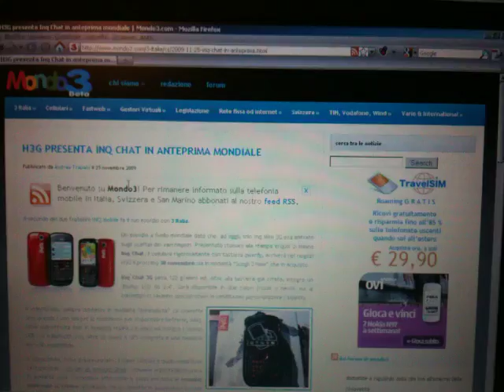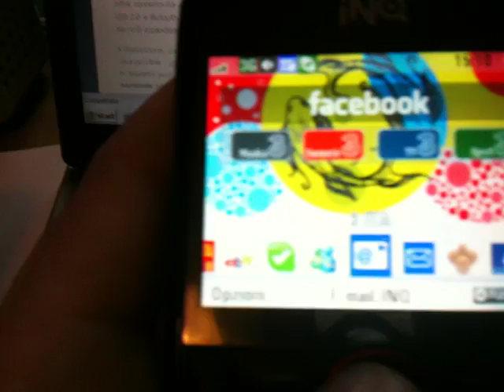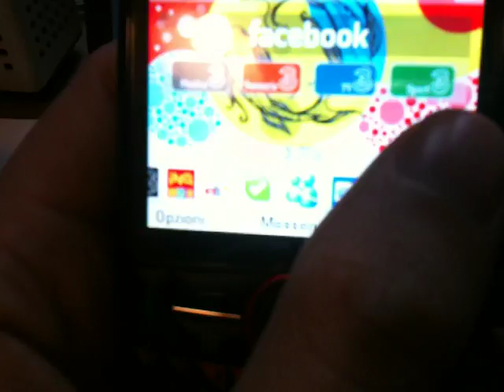Inq Chat 3G, videopresentazione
Focus su Inq Chat 3G, il nuovo videofonino presentato da H3G in anteprima mondiale assoluta.